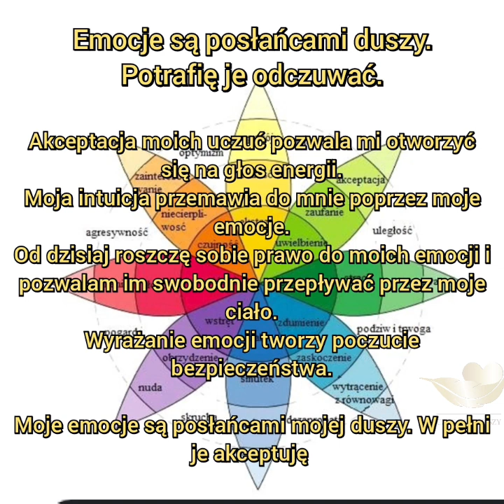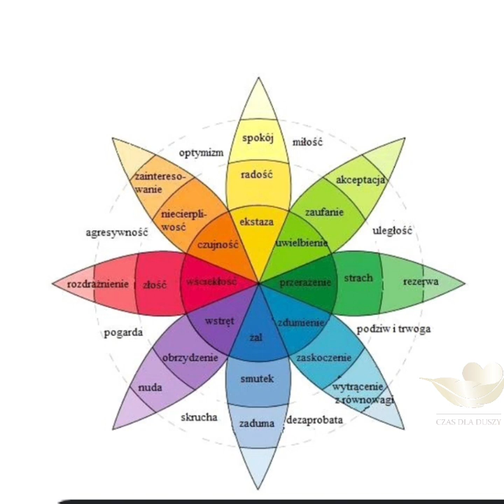LEKCJA 13 Kurs podnoszenia i utrzymania wysokich wibracji.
WIBRACJA LEKCJI 13
Emocje są posłańcami duszy.
Potrafię je odczuwać.Akceptacja moich uczuć pozwala mi otworzyć się na głos energii.
Moja intuicja przemawia do mnie poprzez moje emocje.
Od dzisiaj roszczę sobie prawo do moich emocji i pozwalam im swobodnie przepływać przez moje ciało.
Wyrażanie emocji tworzy poczucie bezpieczeństwa.

Moje emocje są posłańcami mojej duszy. W pełni je akceptuję